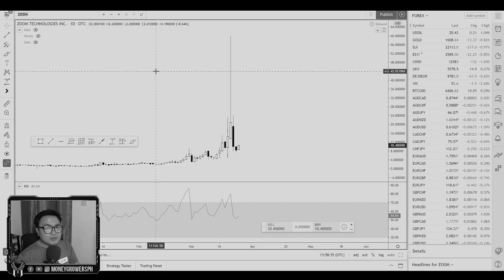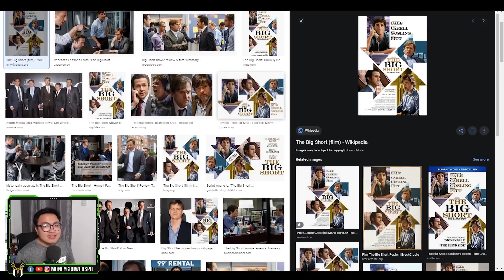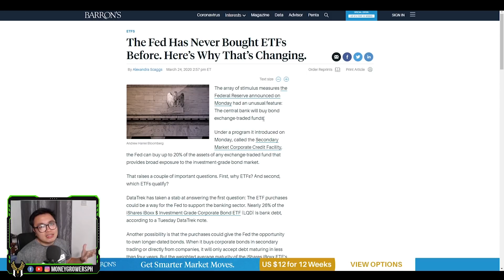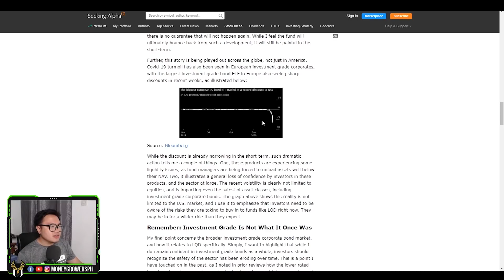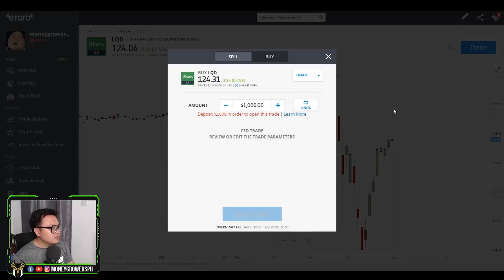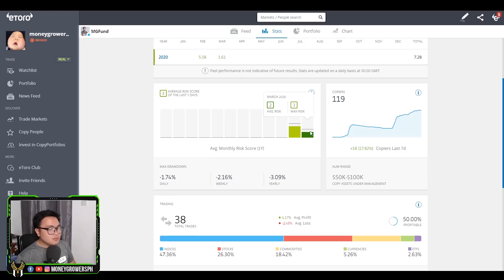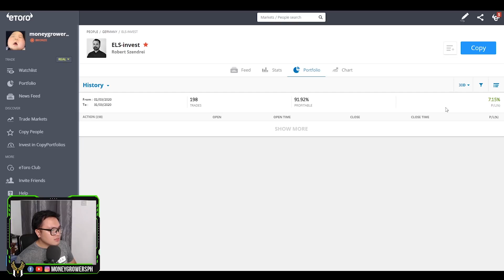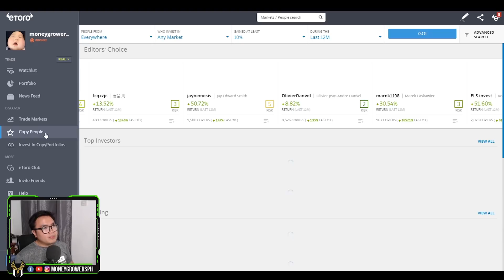What to TRADE in the NEXT BUBBLE??? | Buhay Stock Trader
Nasa Recession na ba tayo? at ano ba yung nangyayari sa Bond Market?